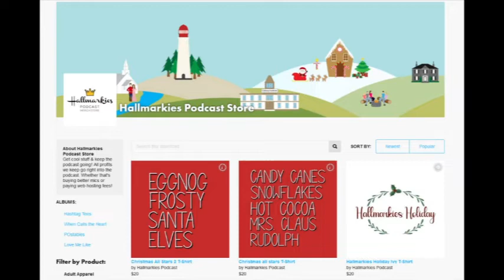Talking Disney Classics Ep 73: Talking 'Chip 'n Dale: Rescue Rangers' (2022)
Today Rachel and Stanford are getting meta with this year's Disney Plus original film 'Chip 'n Dale: Rescue Rangers'